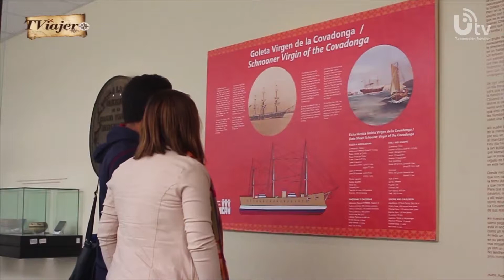TV VIAJERO - VISITA EL MUSEO MUNICIPAL DE CHANCAY